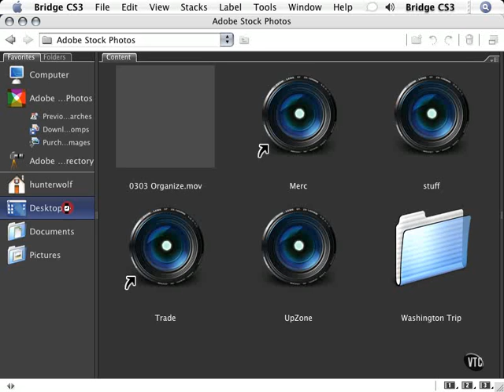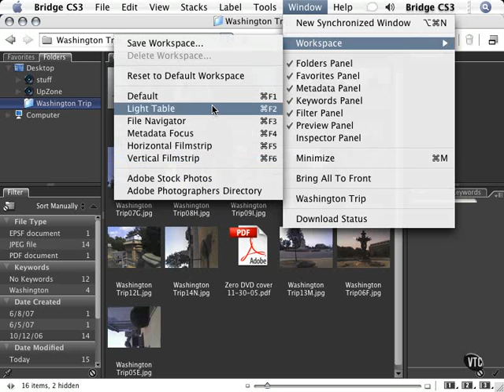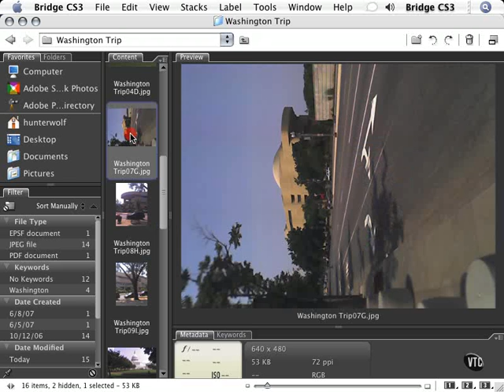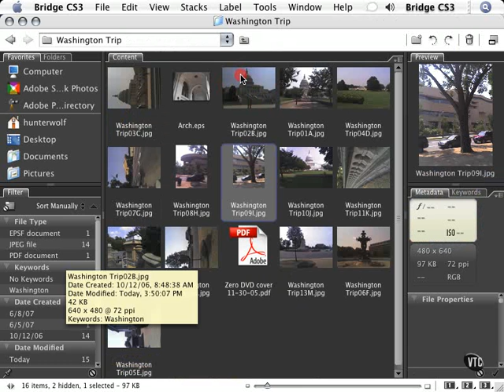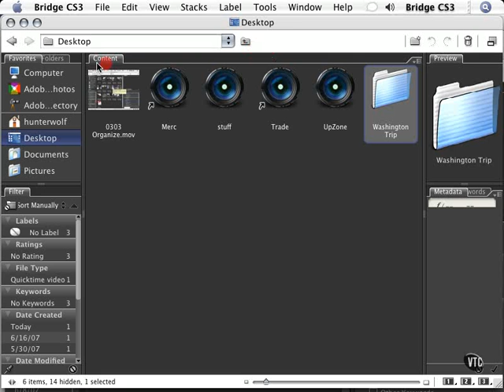Adobe Bridge - 01.TheBridge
Chapter III/Movie 1